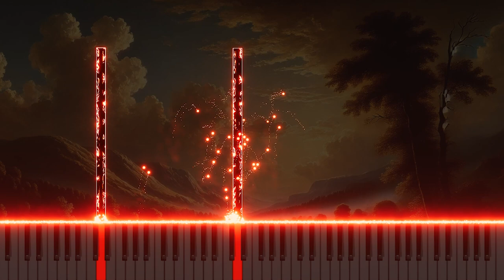Bach BWV11 'Und da sie ihm nachsahen' - Organ Arrangement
Experience the reflective organ arrangement of Johann Sebastian Bach's recitative 'Und da sie ihm nachsahen' from Cantata No.11, BWV11. This duet recitative for tenor and alto captures the solemn moment when the disciples watch Christ ascend into heaven, expressing both awe and longing. The organ adaptation deepens the emotional and spiritual depth of the piece, using the instrument’s resonant tones to convey the themes of ascension, separation, and hope. Discover this contemplative version on YouTube, where the organ’s expressive sound adds a new layer of reverence to Bach’s depiction of this significant event.